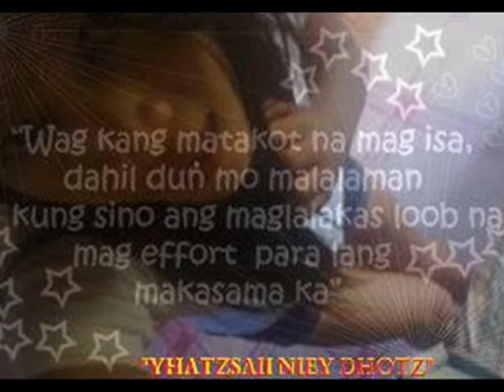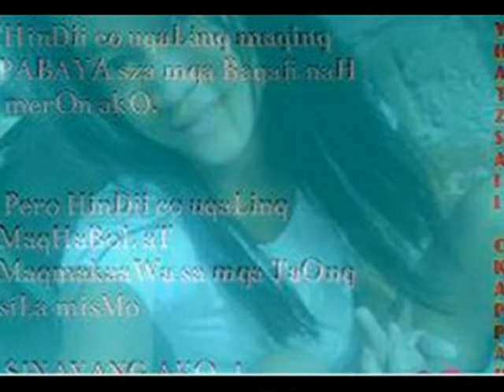Habang Buhay By: Dj.Saranghee Ft.Yhatzsaii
Pls listen this wonderful music Vedeo Featuring ALMA.Yhatszaii . Dedicated to all wild.ones nua super inLove out there .  Like me ^_^ . Once again this is ur Dj for this Time . DJ.Yhatszaii .